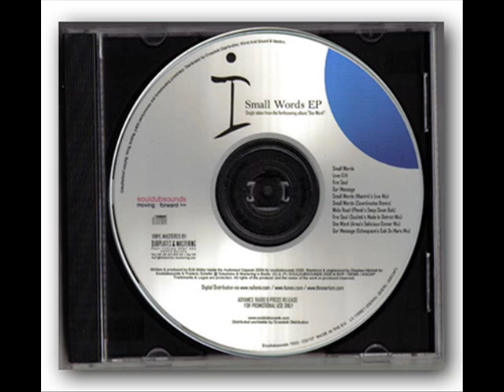i - One Word ( Area's Delicious Dinner Mix )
Release: i - Small Words EP
Label:  Souldubsounds